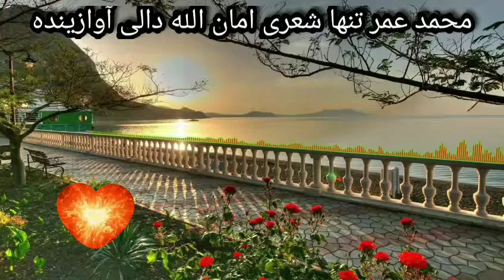محمد عمر تنها شعری امان الله دالی آوازینده نامرد لر دن دوست تُوتمانگ دیون آیدمی